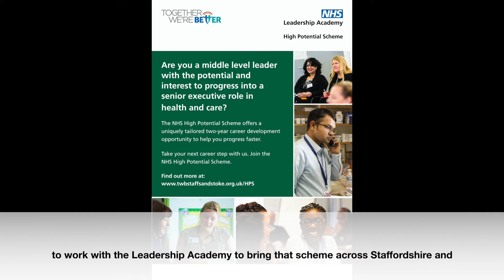Together We're Better highlights from 2019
Simon Whitehouse, Together We're Better Director, talks through some of the highlights for the health and care partnership from 2019 and looks forward to the New Year.